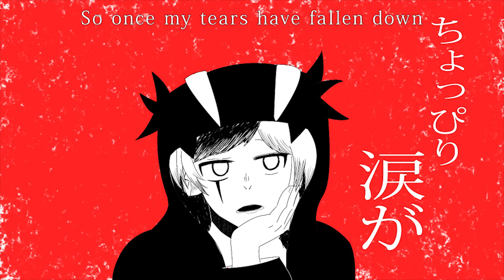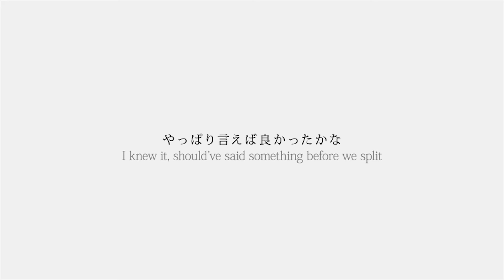【Zal】Swirling Evening「渦をまく夕方 」 【歌ってみた】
■ Illustration/Animation: Zal

■ Vocals/Mix: Zal

"The washing machine's swirling~"

A lovely song that I found last summer.  It was so simple and catchy that I attempted a few recordings of this song last summer.  It turned into a WIP for a long time until now.  But now I decided fully produce it myself with my own art, animation, mix, and vocals.  Heavily inspired by, Chogakusei's cover, I made the PV similar to his and the original.  I also really really enjoy AIDA's and decided to put subs in my video as well~
The song kind of reminisces on relationships and love letters.  I get the feeling its about letting go or missing an opportunity.  It's also really cute with the guru~ guru~

I hope you enjoy my cover of "Swirling Evening" by Mer!